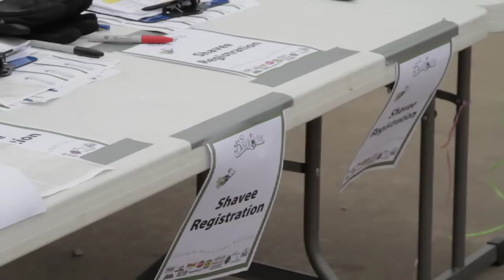Over $100,000 raised at OKC St. Baldrick's event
Around 200 people shaved their heads, raising over $100,000 for research into childhood cancer. The ninth annual St. Baldrick's event was held at VZD's.